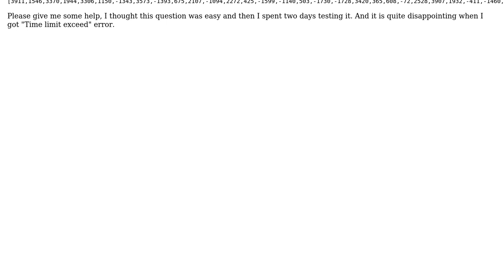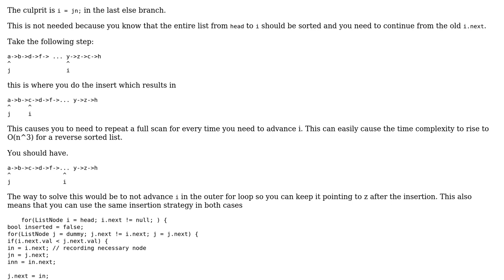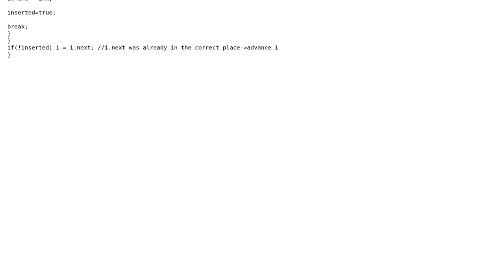Code Review: Time limit exceeded for java "insertion sort linked list"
With thanks & praise to God, and with thanks to the many people who have made this project possible! | Content (except music & images) licensed under CC BY-SA | Music | Images & others | With thanks to user tk_y1275963 user ratchet freak user Pimgd and the Stack Exchange Network Trademarks are property of their respective owners. You are responsible for your own actions.